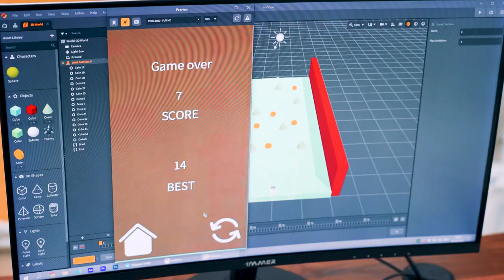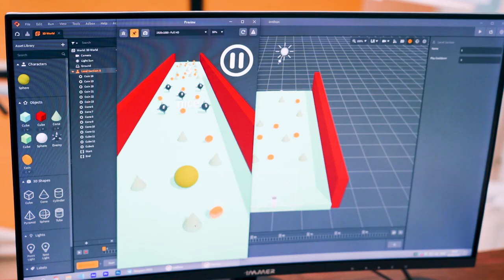«Data kids» имкониятлар эшигини очади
🙌🏻 Янги соҳани ўрганиш давомида болалар ўз талантларини кашф этишади. Ахир замонавий касбларинг бари қизиқ!

🤩 «Мобил ўйин яратиш» курсимизнинг ўқувчиси Фирдавс Бабажонов ҳам ҳозирда ИТ касбларидан бирини завқ-шавқ билан ўрганиб келмоқда. У яратаётган лойиҳаларни видео давомида кўришингиз мумкин.